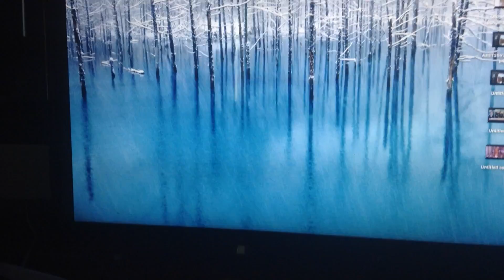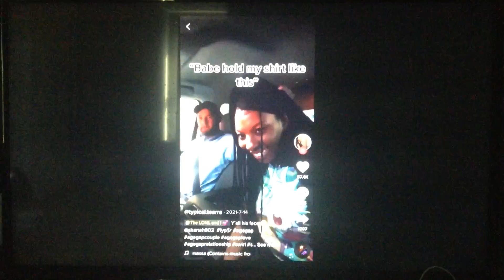White Supremacy Pass Down To The Young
For a long time since the beginning this heinous culture has been white folks's way life, and it gets pass down to their children, and children's children. And it's been gaslighted ever since.